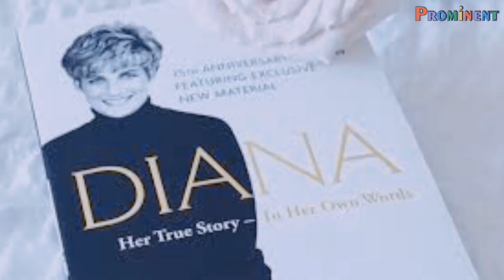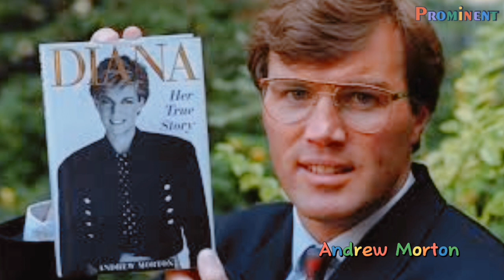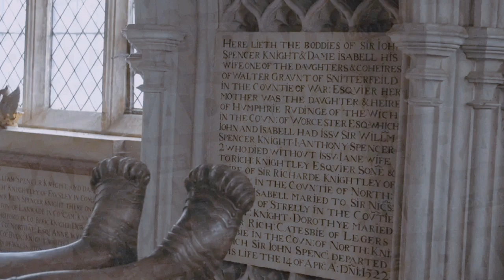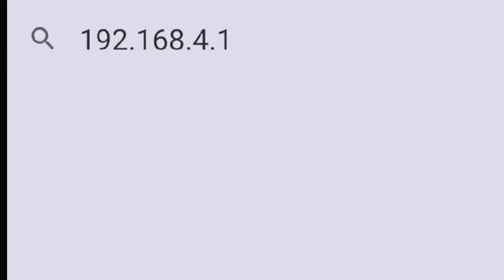The life of Princess Diana 1961-1997 | Full Documentary